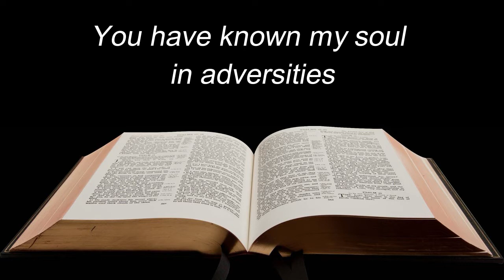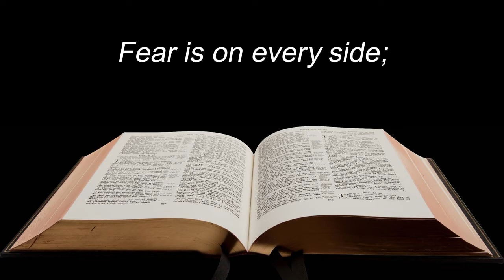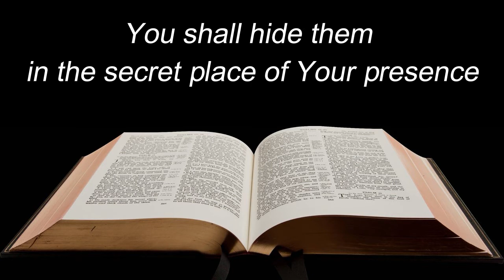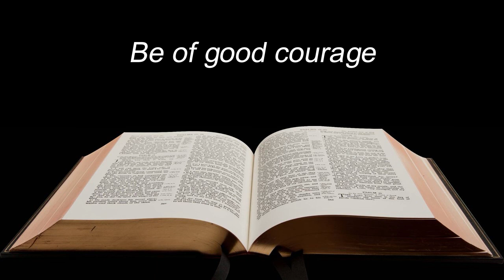Psalm 31 | NKJV